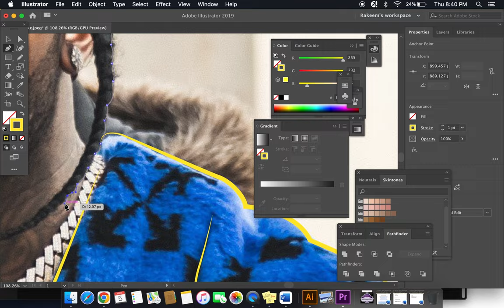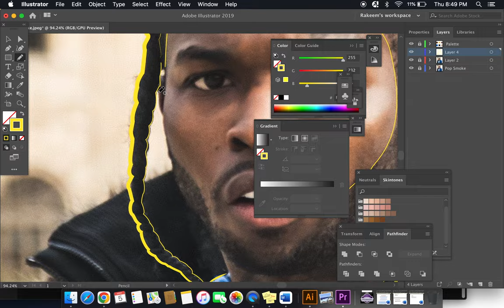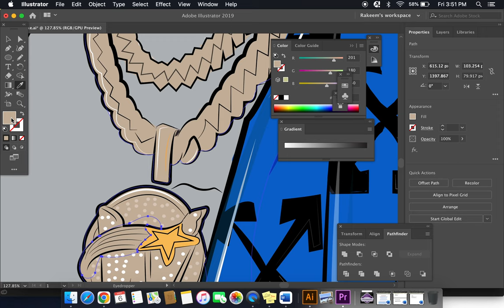Pop Smoke | Speed Art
► MUSIC
Pop Smoke - (Unknown)  (Instrumental)

Medium - Adobe Illustrator